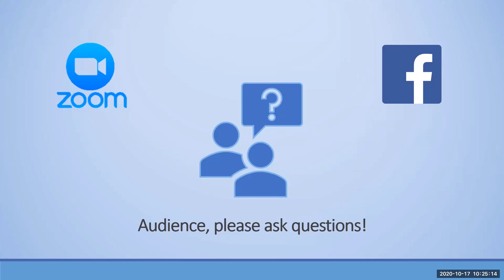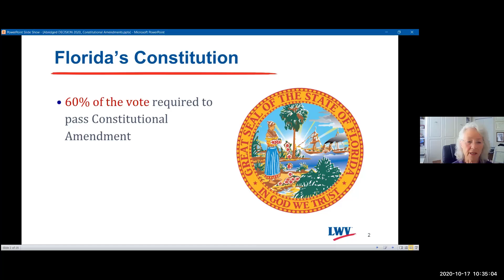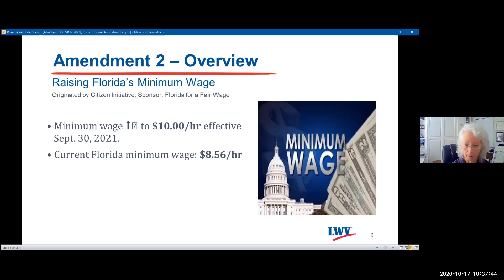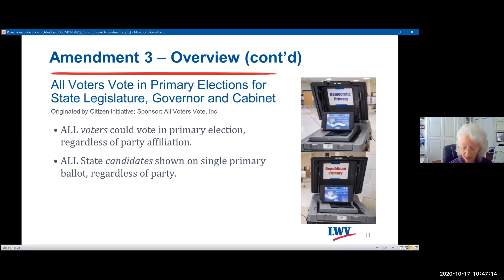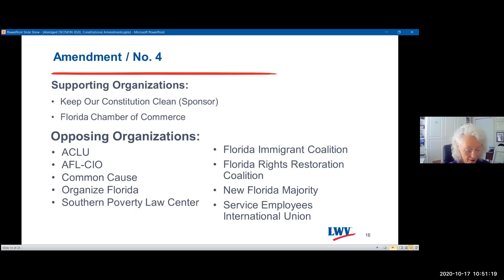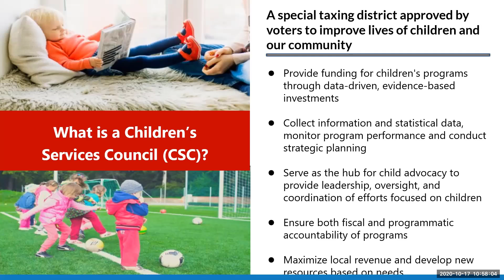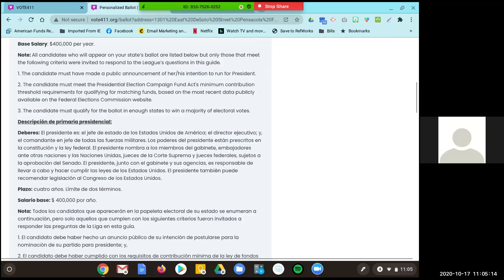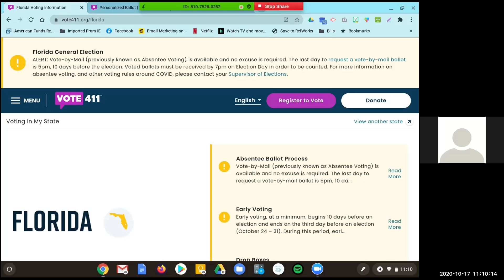LWVPBA October Meeting: The Vote!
Charlyle Parrish, Paula Montgomery, and Haley Richards cover important Election 2020 information: Constitutional Amendments, a County Referendum, and the Vote411.org resources. October 17, 2020